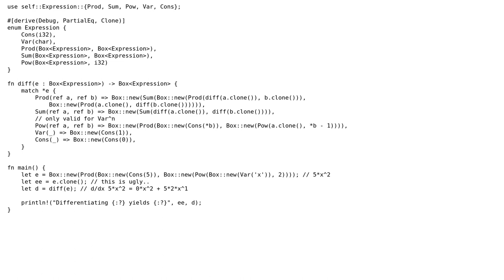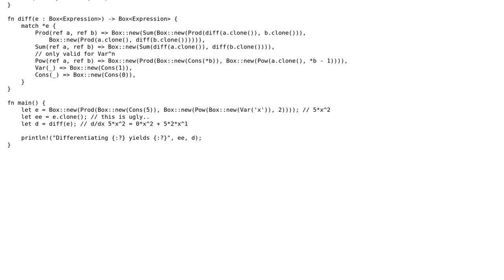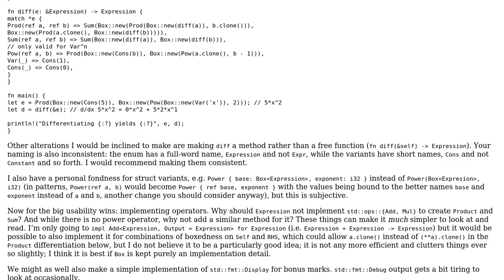Code Review: Differentiate simple expressions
With thanks & praise to God, and with thanks to the many people who have made this project possible! | Content (except music & images) licensed under CC BY-SA | Music | Images & others | With thanks to user Chris Morgan user Ben Ruijl user 200_success and the Stack Exchange Network Trademarks are property of their respective owners. You are responsible for your own actions.